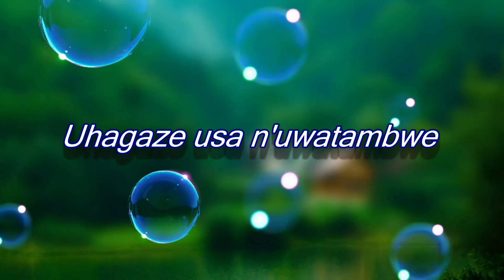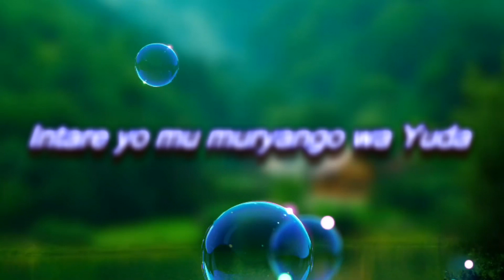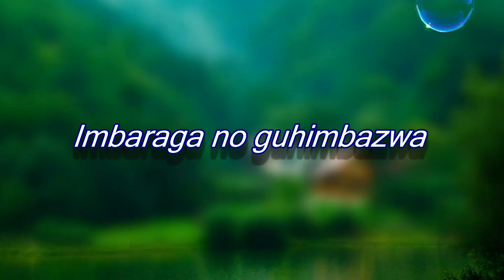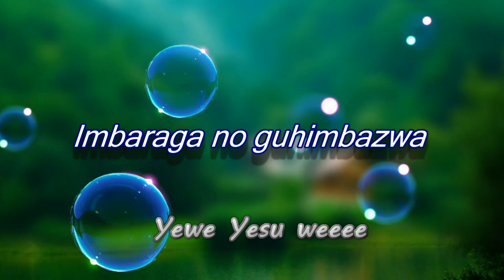Alexis Nkomezi - Niwe Ukwiriye Lyrics